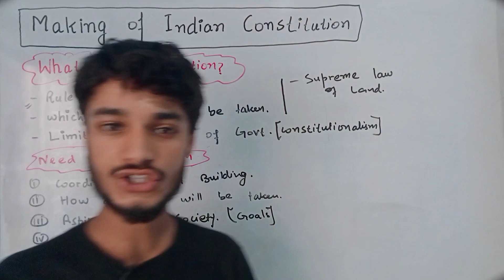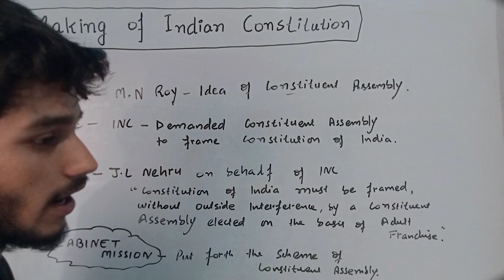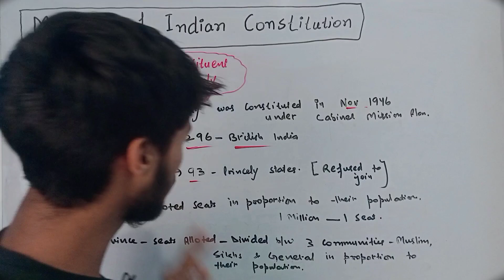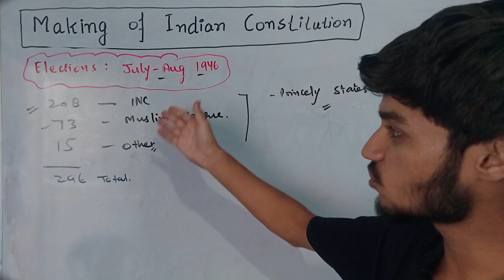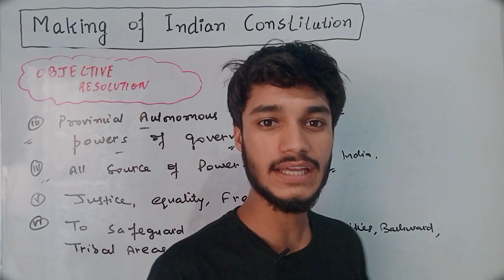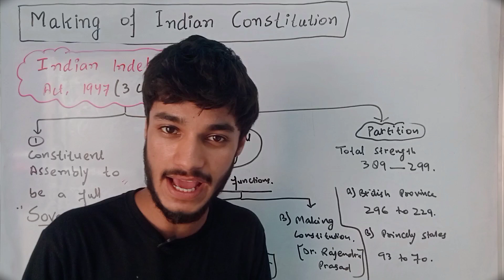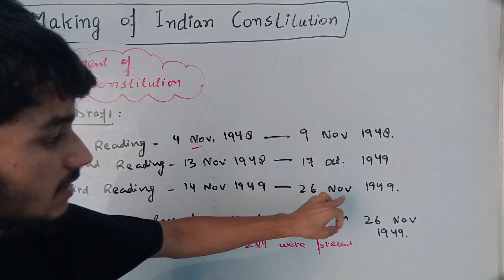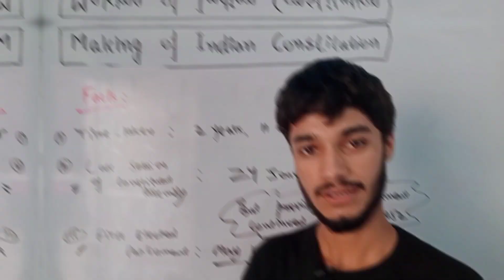Making of Indian Constitution || Laxmikant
• Why do we need Constitution?